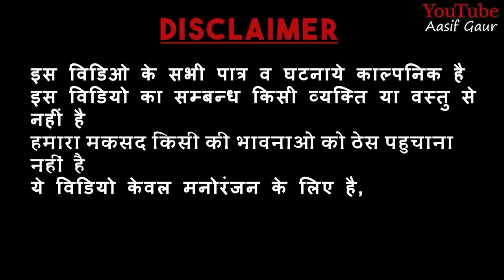Lala ki Adalat 2 😂😂 | लाला की अदालत 2 😂😂| Aasif Gaur Comedy | Jangu Pari Navla | Team420 Comedy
Director 👉🏻 Aasif Gaur

Writer 👉🏻 KHADIM GOUR

Cameraman 👉🏻 Vk Guru , Dilnawaz Khawaza

Editing 👉🏻 Aasif Gaur , Rohit Nigam

THMNAIL BY - MUKEEM RAJPUT

OR NEXT VIDEO BHUT HI JLDI AANE WALI JISMAI BABBA 420 OR VAKEEL 420 KI DADA GIRI DEKHNE KO MILEGI 🔥🔥🔥🔥🔥🔥🔥